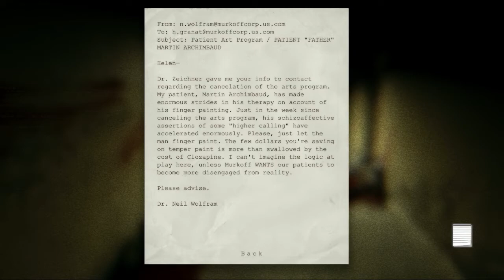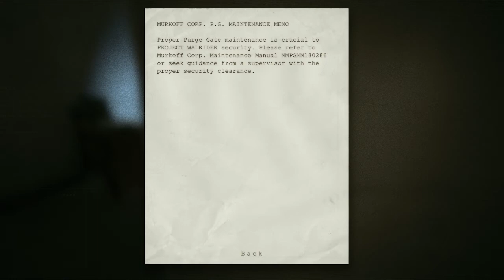Outlast Part 4 Run! Jump! Flee! (PC Gameplay Walkthrough)